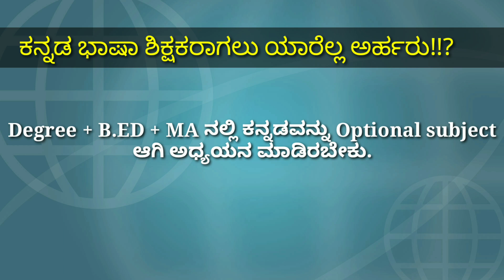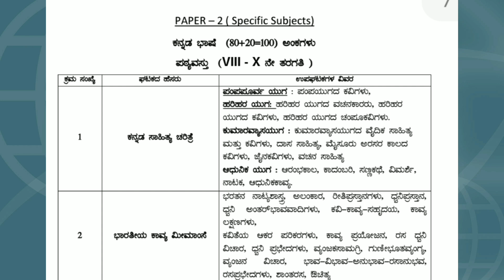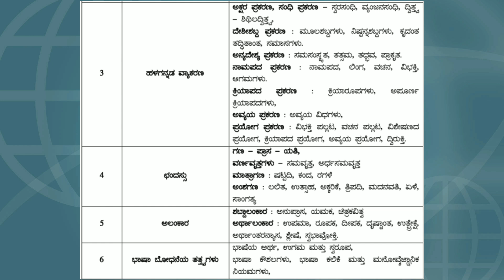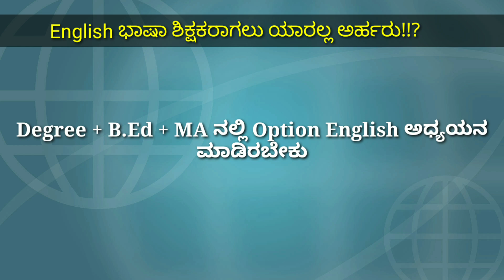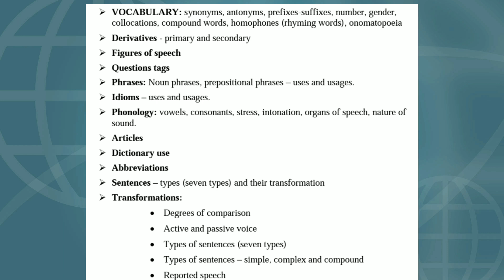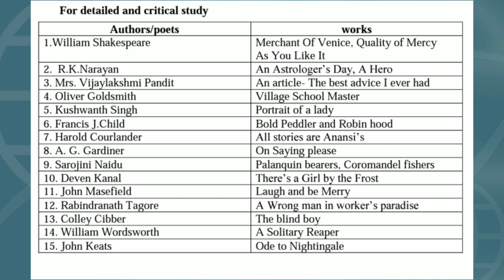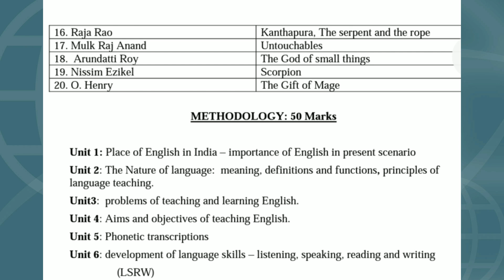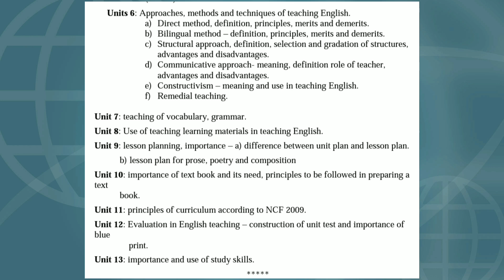ಪ್ರೌಢಶಾಲಾ ಶಿಕ್ಷಕರ ನೇಮಕಾತಿ| ಕನ್ನಡ ಹಾಗೂ ಇಂಗ್ಲಿಷ್ ಭಾಷಾ ಶಿಕ್ಷಕರಾಗಲು ಯಾರೆಲ್ಲ ಅರ್ಹರು!?| Syllabus ಏನು!!?